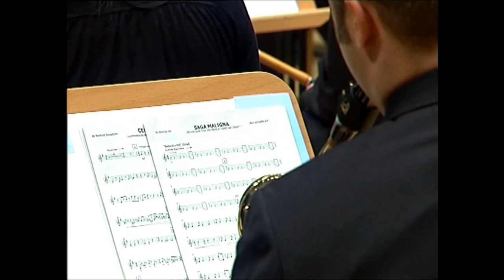Saga Maligna (Bert Appermont)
Saga Maligna
Composer: Bert Appermont
Orchestra: Symphonic Band of the Youth Institute of Aragon
Conductor: Bert Appermont
Date: 15/11/2009
Place: Concert Hall of Zaragoza, Spain